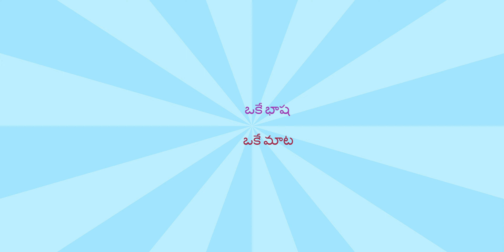SARDAR NAGAR TO HANSOL - AHMEDABAD TOUR 360* - GUJARAT - SAROVAR INN - T.NAIDU TRAVEL VLOGS MASHUP